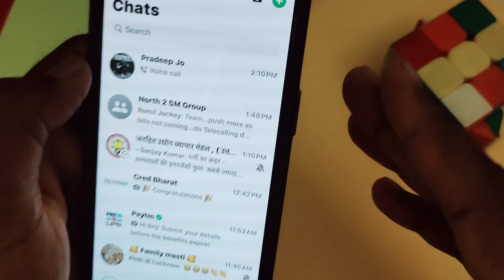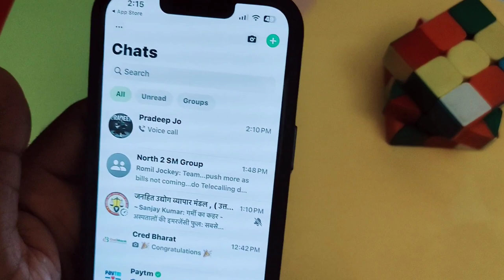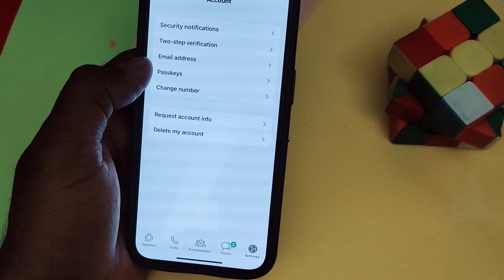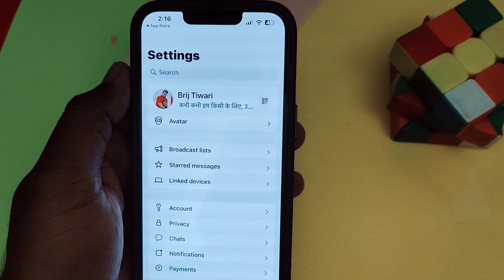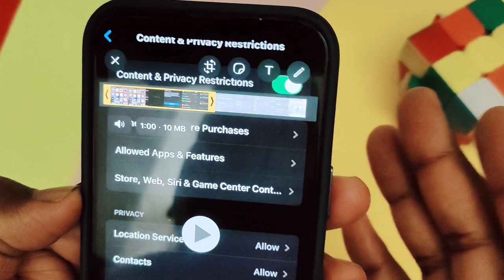iPhone WhatsApp 5 New Updates | 1 Minutes Status | Passkey | WhatsApp New Update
About Video

🔹️GRENARO J11 Wireless Mic with Charging Case@1599
🔹️Wireless Microphone & Receiver @999
🔹️Gorilla Tripod/Mini Tripod for Mobile Phone @249
🔹️50W RGB LED Brick Light Multi Color @249
🔹️Tabletop Stand Phone Holder, Metal Long Lazy Arm@499
🔹️ Flexible Mobile Tabletop Stand, Metal Built -for Video@199
🔹️Desktop Mobile Stand/Phone Mount@99
🔹️Boya with 20ft Audio Cable @699